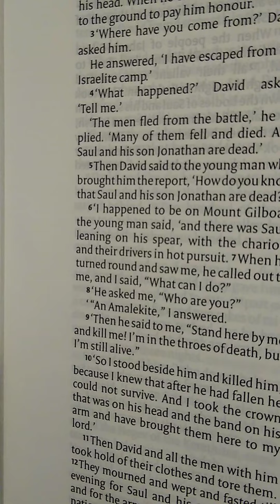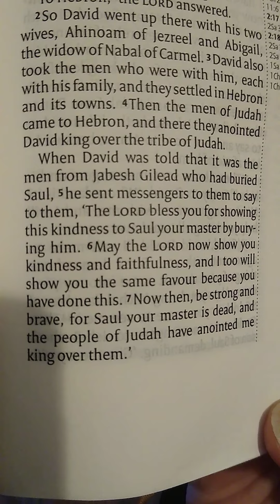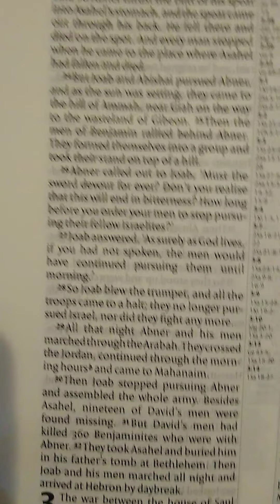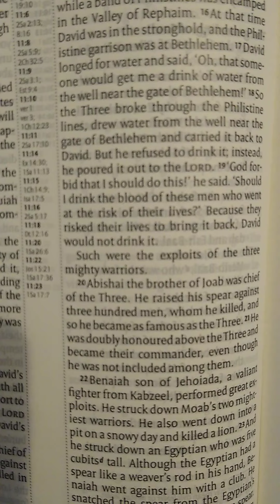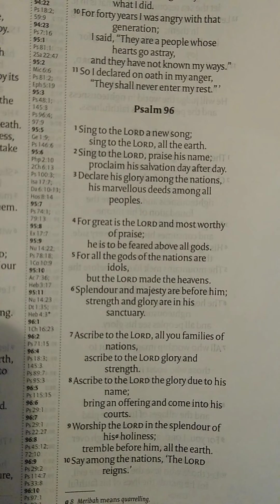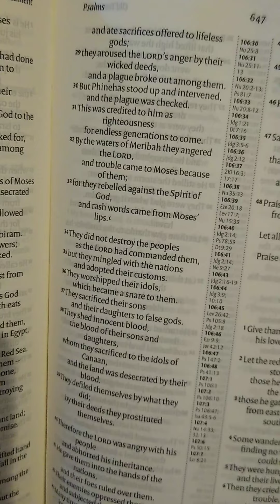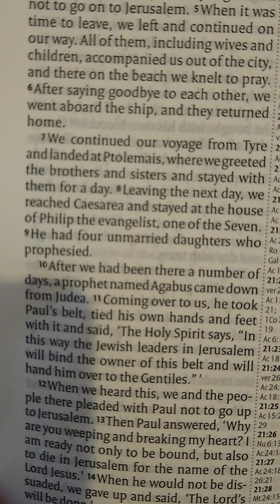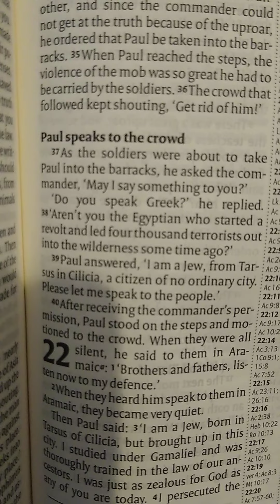Week 19 - Day 4 (94/260) 2 Samuel 1-2, 1 Chronicles Chapter 11, Psalms 96 and 106, Acts Chapter 21